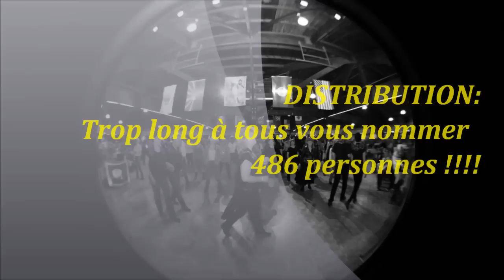Charnay les Macon 71850 11 Avril 2015 Country Old Dance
Par une Belle Journée de Printemps 2015 , le 11 Avril , à l'Espace de la Verchère , une vidéo de photos pleine de souvenirs regroupant , les bons moments , les sourires , et la joie de ce weekend , merci aux participants , aux intervenants stages et concerts , et à nos amis photographes qui m'ont permis de faire ce montage ! en cherchant bien chacun se retrouvera !!!